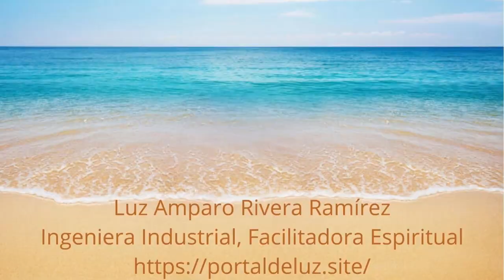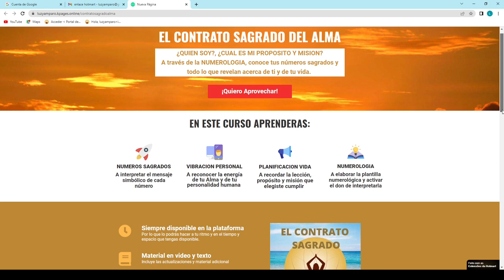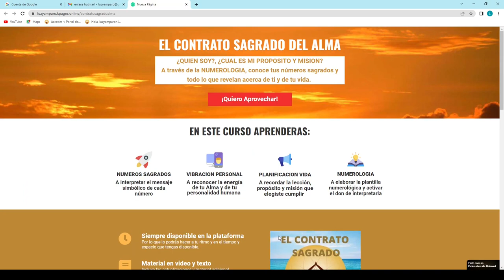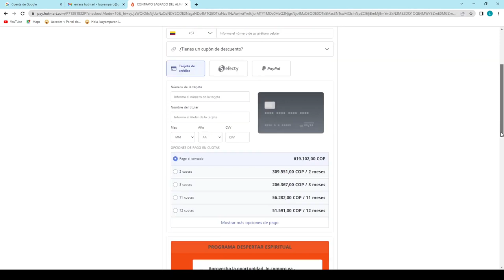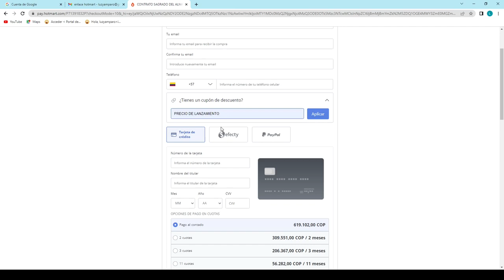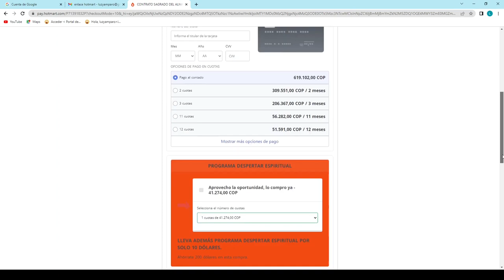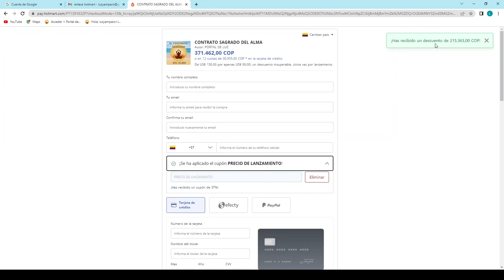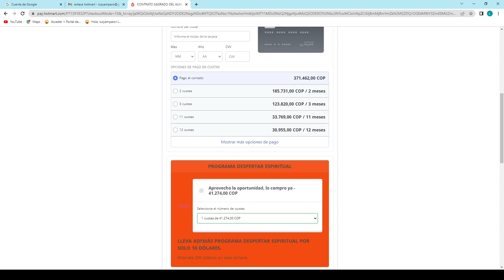Contrato Sagrado Del Alma Luz Amparo Rivera Ramírez ¿Funciona? Es Bueno?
✅ Accede Contrato Sagrado Del Alma

🚀Contrato Sagrado Del Alma

EL CONTRATO SAGRADO DEL ALMA
¿QUIEN SOY?, ¿CUAL ES MI PROPOSITO Y MISION?
A través de la NUMEROLOGIA, conoce tus números sagrados y todo lo que revelan acerca de ti y de tu vida.
¡Quiero Aprovechar con oferta insuperable por tiempo limitado!
EN ESTE CURSO APRENDERAS:
Imagem black-november
NUMEROS SAGRADOS
A interpretar el mensaje simbólico de cada número
Imagem black-november
VIBRACION PERSONAL
A reconocer la energía de tu Alma y de tu personalidad humana
Imagem black-november
PLANIFICACION VIDA
A recordar la lección, propósito y misión que elegiste cumplir
Imagem black-november
NUMEROLOGIA
A elaborar la plantilla numerológica y activar el don de interpretarla
Siempre disponible en la plataforma
Por lo que lo podrás hacer a tu ritmo y en el tiempo y espacio que tengas disponible.
Material en video y texto
Incluye las actualizaciones y material adicional
Grupo exclusivo para alumnos
Un espacio diseñado para compartir experiencias
Soporte directo de la facilitadora
Apoyo a través Telegram